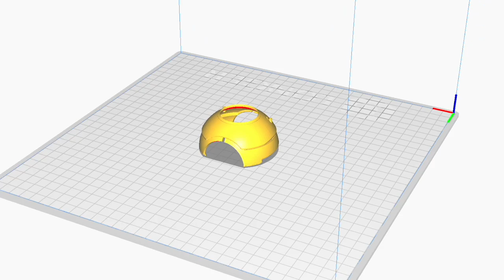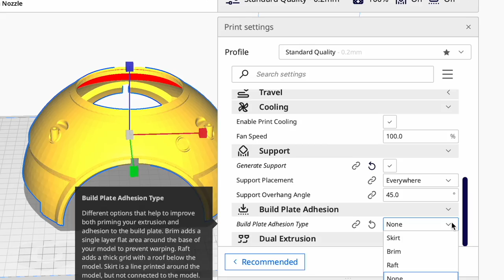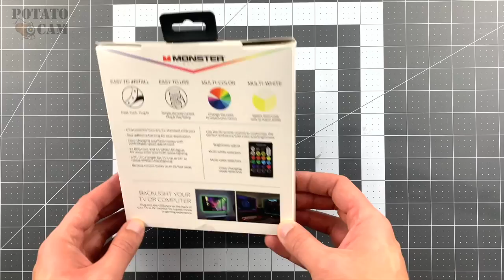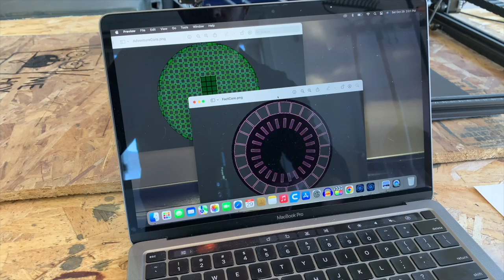Let's Make: The Portal Core From Portal 2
Cave Johnson here: Today we make a 3D printed, hand finished item from the one and only Aperture Science- aherm, I mean TheZachofAllTrade’s workshop: Ladies and gentleman, today we’re making a Portal Core.

0:00 Intro sequence
0:49 Setting up in Cura and printing
1:23 Let's get sanding and priming
3:00 Onto the paint job
3:26 Engineering the eye- LED light strip
6:00 Laser cutting eye patterns
6:36 Assembling actuators and internal structures
8:00 The power supply and controller board
9:35 Light indicator holes and rear assembly
10:16 Polishing and waxing
10:32 Detail Painting and vinyl application
11:33 Rails, sliders, faceplates, oh my!
12:30 Detail painting
12:46 Finishing the internal assembly
13:52 Installing the outer shell and arms
14:09 The finished product
14:43 Check out all the Core's features!

Zach Hanson is a movie and video game prop enthusiast who enjoys creating in his free time.

Huge thank you to the creator of these 3D files, Cerb, who allowed me to use the files for this video. Here’s the link to the files on Thingiverse:

Here's a list of upgrades I think would be cool to install on the core:
- Vacuformed windows
- Replace pivot_paupiere.stl and verrou_paupiere.stl with metal nut/bolt/ shaped washers
- Take molds of rails and guides- replaced with metal replacements
- Replace 3d printed actuators with genuine ones
- Servos?
- Re-engineer center pivot for better articulation
- Make an actual Wheatley eye with aperture

From the Portal 2 soundtrack:
- Science_is_Fun
- Concentration_Enhancing_Menu_Initialiser
- The_Friendly_Faith_Plate

The 3D printer I’m currently using is a Longer LK5 Pro.
I film everything with my iPhone XR and get most of my top down shots by my iPhone 6 (affectionately named "Potato Cam").

 Valve: Make a Portal 3 please. Portal RTX is pretty cool.

If you rely on the information portrayed in this video, you do so at your own risk and you assume the responsibility for the results. You hereby release TheZachofAllTrades, and any person included in this programming expressly or implicitly from any and all actions, claims, or demands that you, your heirs, distributees, guardians, next of kin, spouse or legal representatives now have, or may have in the future, for injury, death, property damage, or any other liability that may result related to the information provided in this video.